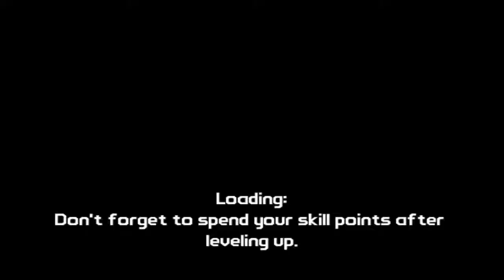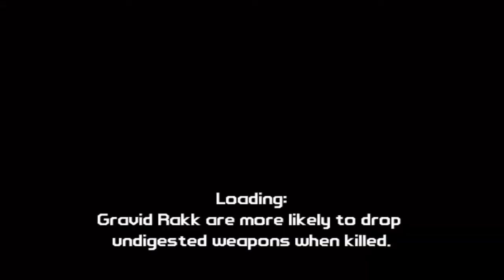Cz-Let's Play-Coop Borderlands-Part 13-Opět po dlouhé době :)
Po opravdu dlouhé době zase Borderlands (yéééy) užijte si video ! :) Ps: Omlouvám se ale dnes nebude Skyrim moc nestíhám :( - Hejda